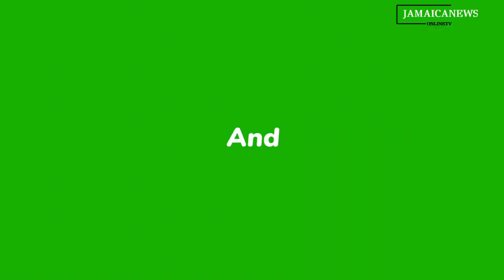JAMAICA NEWS TODAY DECEMBER 28, 2023|Entertainer Charge|Former US | Woman dies| Little Dunn's River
Entertainers Charged |Former US Soldier $500,000 bail| Gospel  Concert Incident | Woman dies Crash| Little Dunn's River Open Sundays